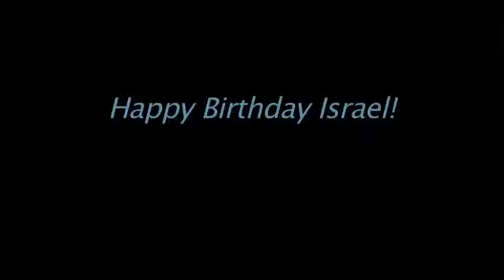Israel@60 - National Mall, Washington DC - (2/2)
Israel @ 60:
A Capital celebration at the National Mall, Washington DC that took place on June 1, 2008 (6/1/08). This festival includes Mashina (Rock band) performance and Israeli dancing by Hora DC: "Ve Shuv Eetchem Medley", "Teimani" (Ofra Chaza), "Debka Medley", "Krakoviakiak Medley" to celebrate Israel's independence.